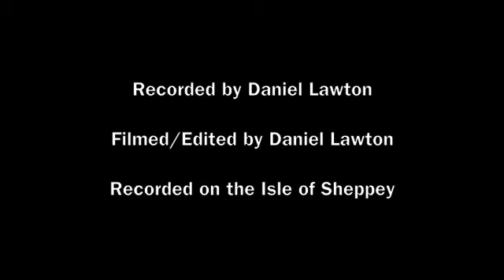Daughter - Youth (ACTV)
Acousticka Music Presents ACTV (Acousticka TV) This Rebeeca Woolston Performing Daughter's Youth. Outside Session (OS)